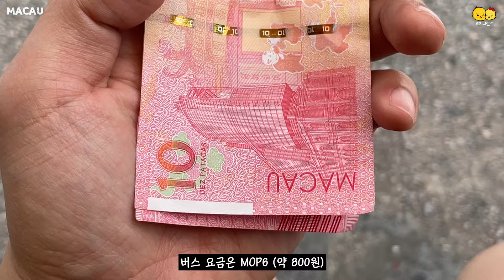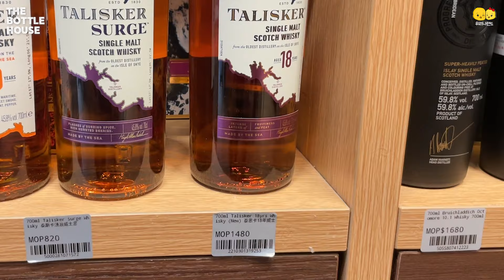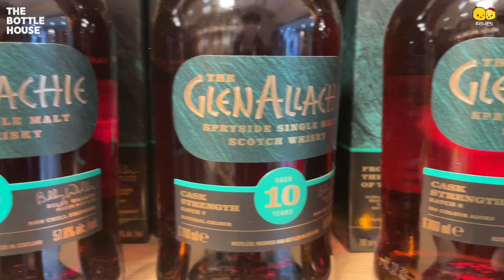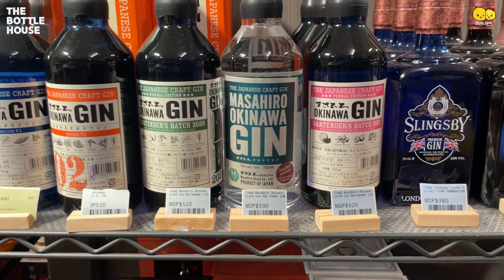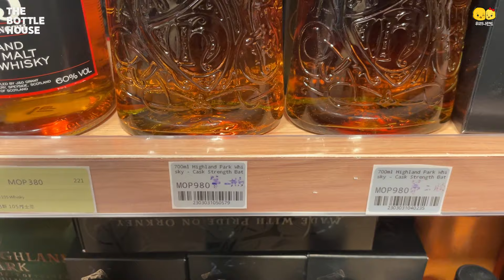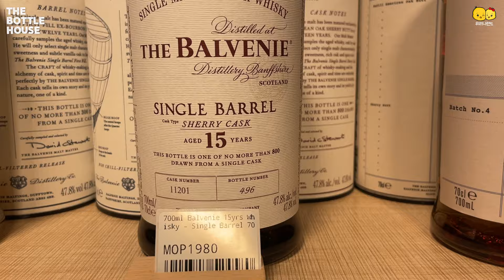🇲🇴마카오에선 이 위스키는 꼭 사와야합니다✈️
안녕하세요.
신혼부부의 행복한 위스키 라이프! 위리니랜드입니다.🧡

오늘은 감자🥔 혼자 마카오 리쿼샵에 다녀왔습니다.
같이 마카오 위스키 가격 정보를 알아볼까요?

오늘도 영상 봐 주셔서 감사합니다.
구독🧡 좋아요🧡 댓글🧡은 큰 힘이 됩니다.

* 리쿼샵 정보

The Bottle House Macau
구글 주소: 마카오R. de Pedro Nolasco da Silva, AD及AE舖銀座廣場2樓
영업 시간: pm 12:00 - pm 07:30

채널에 가입하여 혜택을 누려보세요.

📌 정기적인 위스키 바이알 나눔 & 간단한 시음기 리뷰 영상에 언급
📌 멤버십 전용 라이브
📌 고독한 위식가 카톡방 운영(채팅❌, 사진✅, 수요일만 채팅 허용)
📌 향후 굿즈 및 이벤트 상품 나눔 및 구매우선권 제공

* BGM 출처